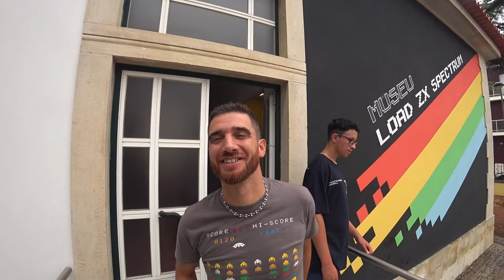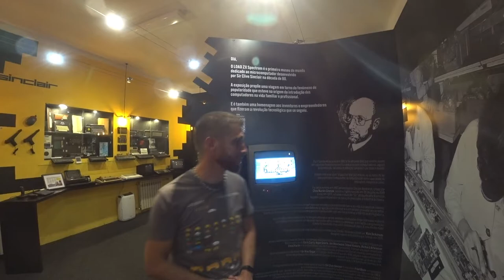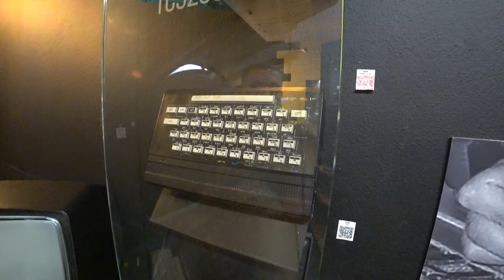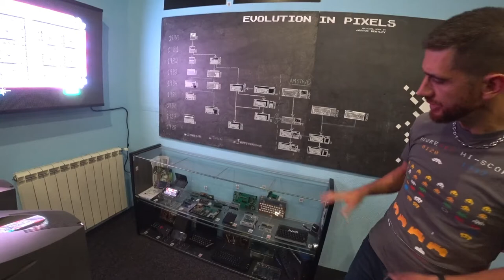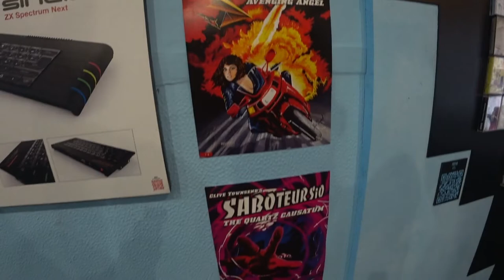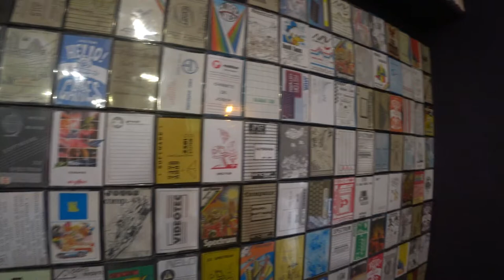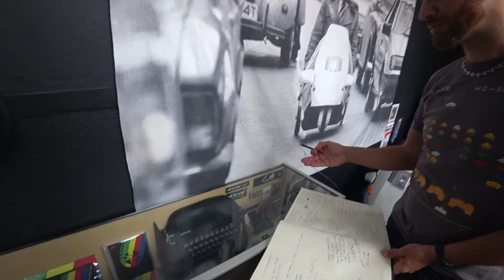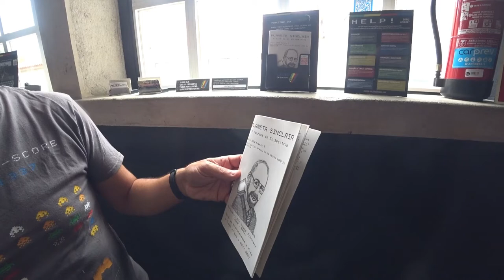Ep. 23 - 🕹️ 40 anos da indústria dos videojogos Portugueses 🇵🇹 @LOADZX | EP 100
📺 Para quem deu os primeiros passos na informática com uma máquina destas, este é um local obrigatório a visitar. É um verdadeiro flashback à década de 80, num espaço muito bem organizado, com bastante material da época e muitas raridades. 🖥️🕹️

O curador João Diogo Ramos fez-nos uma visita guiada onde explicou a história do ZX Spectrum, ficando patente a sua paixão e conhecimento do tema. 🎤💡 Até quem é menos familiarizado com estes temas fica interessado. 👀📚

Sem dúvida, um espaço fascinante a visitar! 🌟👨‍💻

[📍] 00:00 ◀ Localização
[👾] 00:13 ◀ Jogos Z80
[🎥] 02:07 ◀ Introdução
[👋] 02:37 ◀ Bem Vindos ao Museu
[🏛️] 03:24 ◀ Sala 1
[💁🏼] 04:07 ◀ Sir Clive Marles Sinclair
[⚙️] 08:05 ◀ Funcionamento de um Computador
[⌨️] 12:00 ◀ Sinclair
[🌍] 16:00 ◀ A Volta do Mundo
[⌚] 17:11 ◀ Timex
[🌀] 25:35 ◀ Túnel do Tempo
[📟] 27:00 ◀ Outros Computadores
[🎓] 29:35 ◀ Escola Primária
[🖼️] 30:40 ◀ Evolução dos Pixels
[📚] 31:02 ◀ Biblioteca
[🏴‍☠️] 31:32 ◀ Pirataria anos 80 📼
[🔬] 34:07 ◀ Bancada de Ensaios
[🔌] 35:32 ◀ Mobilidade Elétrica
[🧊] 37:50 ◀ Merchandising do Museu
[📰] 38:20 ◀ Planeta Sinclair

Museu LOAD ZX Spectrum
Escola Básica Conde Ferreira, 3060-133 Cantanhede, Portugal
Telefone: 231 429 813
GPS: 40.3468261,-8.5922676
8CW4+MW Cantanhede, Portugal

Um agradecimento especial ao João Diogo Ramos e ao @LOADZX por nos ter recebido e possibilitado esta visita!

✅ Apoie o canal Torne-se Membro 💎:
📌 Seja membro do canal @AlmasAdventures , apoie o trabalho e obter acesso aos seguintes benefícios